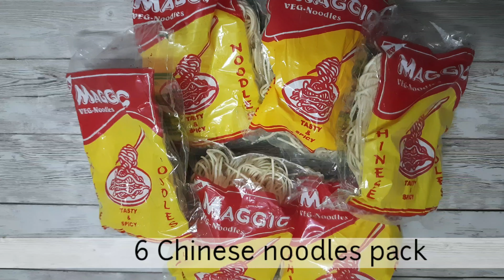RESTAURANT STYLE CHICKEN FRIED NOODLES - Weekend dinner recipe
Serving: 6-7

Ingredients:

6 packet chinese noodles
15 cloves of  garlic (10 cloves finely chopped)
1 large onion (julienne cut)
2 medium sized carrots (julienne cut)
1 1/2 capsicum (julienne cut)
150gm boneless chicken
4 eggs
Red chilli powder
Pepper powder
 Ginger garlic paste
Corn flour
Vinegar
15 Dried red chillies
Soya sauce
Salt
Sugar

Method:

🍗Fried Chicken:

           150gm boneless chicken - chopped to
            small pieces
            1tsp salt
            1/2 tsp ginger garlic paste
            1tsp red chilli powder
            1tsp vinegar
            1-2 tsp corn flour

Combine all the ingredients together and marinate chicken for atleast 15mins.
Then fry chicken to golden brown. Keep aside.

🥚Scrambled egg :

              4 eggs
              1tsp red chilli powder
              1/2 tsp pepper powder
              1/4 tsp salt

Heat oil in a pan and break the eggs into the oil once it's hot. Add in the salt and powder &mix well. Keep aside

🌶 Red chilli  sauce:

               15 dried red chillies
                5 garlic cloves
                1/2 tsp salt
                1tsp sugar
                1tsp soya sauce

Soak the dried red chillies  in hot water for about 15-30mins.
Blend together  all the mentioned  ingredients into smooth paste .
Heat oil in pan and add the chilli paste. Cook until oil seperates and remove. Keep aside.

Noodles:

               6 pack Chinese  Noodles
               2.5 ltr water
               3-4 tsp salt

Boil water in a pot. Once started boiling add the noodles (I usually break the noodles into 2 half and add) and salt.Mix well. Cook for about 3-5 minutes/ until al dante consistency. Once done, strain it and show under running  clean water to stop further cooking. keep aside.

Method:

Heat oil (I used the same oil that I used to fry the chicken pieces). Once heated add chopped garlic and sauté.  Then add the onions, carrots  and capsicum  one after the other and sauté  for 2 mins. Add the chilli sauce and combine well. (If  u feel the chilli  sauce isn't spicy enough u can add few green chillies  or 1 tsp of red chilli powder. ) Now add the fried chicken and scrambled egg. Finally  add the cooked noodles and mix everything. I use 2 skimmer or turner and mix with both hand on high heat for about 2 mins. Chicken fried noodles is done.